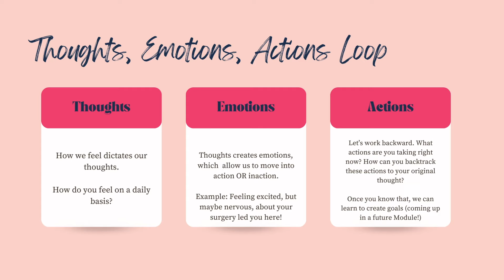Preparing for Bariatric Surgery ✂ WEIGHT LOSS SURGERY PRE/POST OP TIPS FOR VSG & RNY!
Hey friend! 🌟 Are you gearing up for Bariatric Surgery? This week's video is packed with 8 pre and post-op tips for VSG and RNY procedures! From navigating dietary changes to embracing a healthier lifestyle, I've  got you covered every step of the way. Whether you're already on this journey or just starting to consider it, this video is intended to keep you motivated and informed!

EveryPlate: Click the link to claim your FREE week of meals